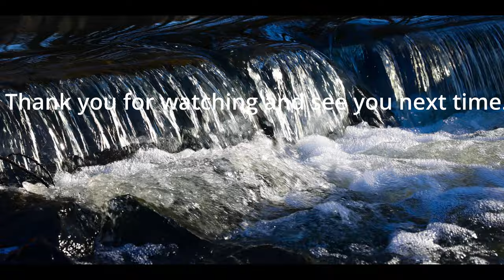Winter Harmony 8K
Winter is mostly freezing cold, gray, and barren in New England. We can also closely observe and find peace, beauty and harmony during this season. In this short 8K video, I have managed to capture frozen pond surrounded with woods and bare trees, hardy water birds like Canada geese, mute swans and hooded merganser duck around the unfrozen side of the pond, and a small brook with icicles in my neighborhood West Peabody, Massachusetts.

Gears used in this video:
Camera: Canon EOS R5
Lenses: RF 15-35mm F2.8 & RF 100-500mm F4.5-7.1
Gimbal: DJI RS 2 Gimbal Stabilizer Pro Combo
Tripod: Benro Rhino Carbon Fiber Two Series Travel Tripod with VX25 Head
Microphone: RØDE VideoMic Pro+
Video Editing Software: Davinci Resolve Studio 17